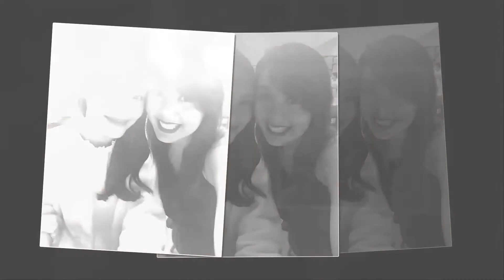ผู้ชายที่รักแฟน 💕 ณเดชน์ ญาญ่า ณเดชน์ YAYA 37